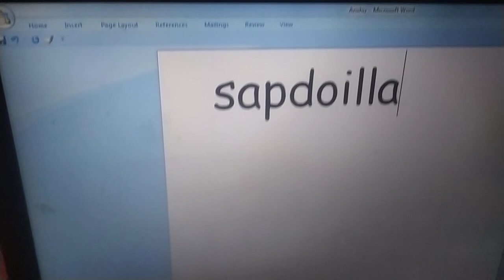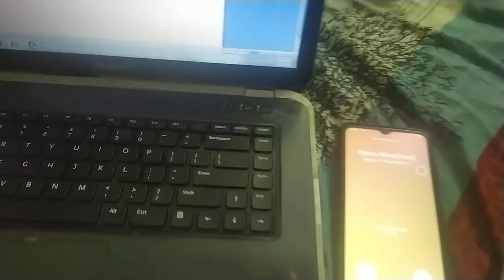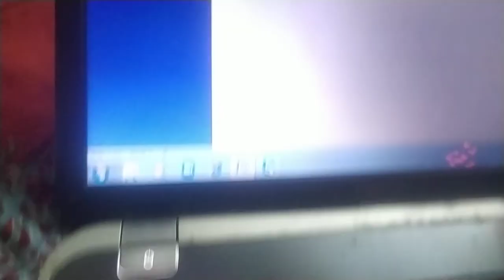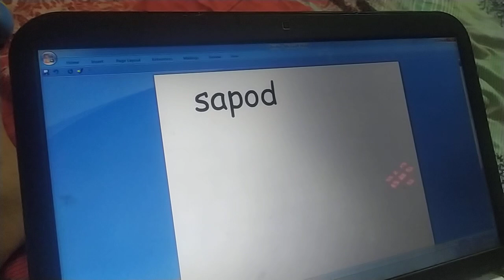Learn with Little Baby Bum / Nursery Rhymes Volume 5 / Nursery Rhymes for Babies (Instrumental)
Here is a good anthem for Nursery Rhymes Vol 5 Watch their tunes!                                                                                                                                              Titles Included:                                                                                                  1. Rig A Jig Jig                                                                                                   2. Pussycat Pussycat                                                                                     3. Number 5, 10, 15, 20, Song                                                                       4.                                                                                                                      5. Jack-Be-Nimble                                                                                                 r                                                                                                             7. Going On A Lion Hunt                                                                                                                                    8. Oranges And Lemns                                                                                                                           9. Dinosaur Song                                                                                                                            10. Pop Goes The Weasel                                                                               11. Clap Your Hands Song                                             12. 4 Seasons Song                                                                                                                                                                                                                                                                                                 14. Ladybug, Ladybug                                                                                                                                                                                                                                     15. Old Mother Hubbard                                                                                                                               16. Ten Green Bottles                                                                                              17. Hello Song                                                                                                                                18. Train Song                                                                                                19. ABC Song In Outer Space                                                     20. Sing A Song Of Sixpence                                                                                                                                                    21. Wheels On The Bus Part 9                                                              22. Ding Dong Bell                                                                                                                                          23. Yankee Doodle                                                   24. See Saw Margery Daw                                                                                 25. Here We Go Looby Loo                                                                                                              26. Lion And The Unicorn                                                                                                          27. Little Boy Blue